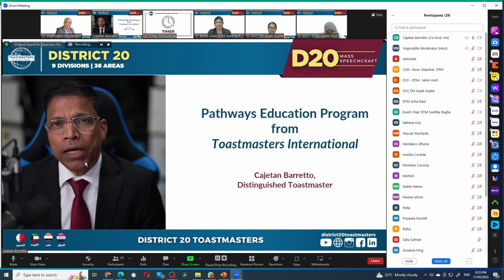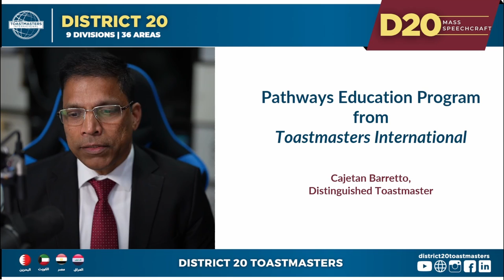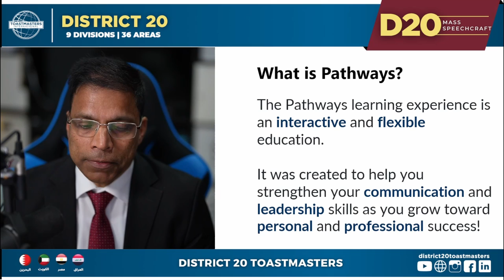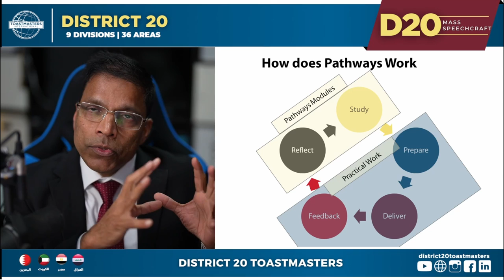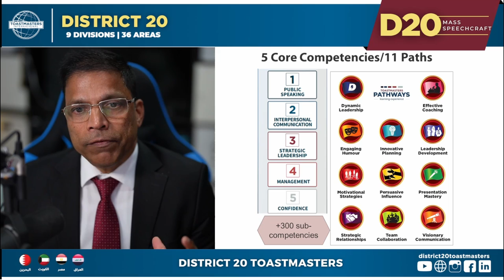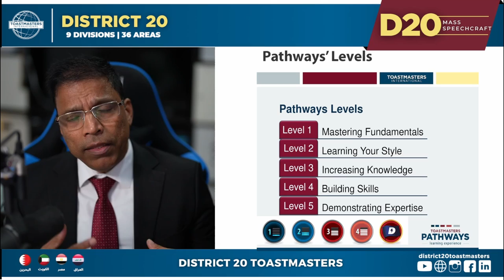What is Pathways? Build Public Speaking and Leadership Skills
Pathways is a structured education program from Toastmasters International, a non-profit organization available in 144 countries. The Pathways Education program focuses on building your communication & leadership skills.
This video is a highly edited version of a 30-minute workshop that I delivered for District 20.